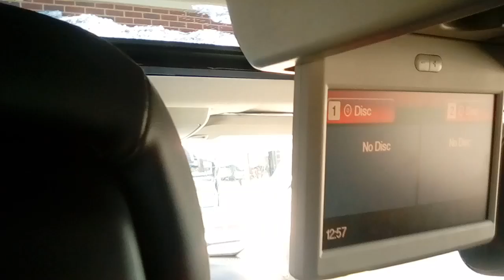The Clinton And Canton Movie Part 2761 (2019)